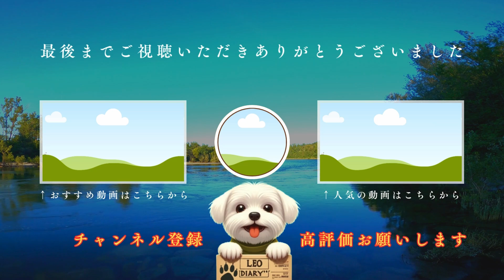【日常】クマちゃんなりきりフード付き秋冬用の服を買いました♪【マルチーズ】犬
毎週　土・日の夜6時更新！
可愛いレオの写真を週に何回か上げてます♪

旅行が控えているので、新しい服を買ってあげました♪
LOGOSロゴがプリントされたクマちゃんフード付きの服です！
お値段なんと4400円！！
初日の服にしようか、二日目の服にしようか悩み中

追記：愛犬とは全く関係のない、僕の趣味による趣味のためのチャンネルも開設しました！
旅や、冒険や、遊び、色んなことを気が向いたときに配信していくつもりなので、興味がある方は是非見てみてください♪

愛犬レオの日常や、しつけ、おでかけ等を記録していきます
まだ子犬なのでヨチヨチ歩き、甘噛み、トイレの失敗など、色んなハプニングが盛りだくさんなので、是非そんな愛犬レオで癒されてください♪
マルチーズの中でも、この子は特に毛量が多いらしいのでとにかくもふもふ
もふもふ好きには堪らないワンちゃんとなっております（笑

私自身まだまだ飼い主として未熟な面もあるので、暖かく見守ってください！

愛犬を飼ってみたいと考えてる方は、この動画でどんな感じで遊んでいるのか見てもらって、自分の家にいたらこうなるかなーってイメージしてみてください♪
わんちゃんによって、遊び方、興味の示しやすさ、興奮度などが変わるので一概にこんな感じとはならないですが、よく遊ぶ子はレオみたいに、全身で遊びまくります（笑
その反面、ケガもしやすいのでご注意ください！

【登場人物】
名　　前：レオ
犬　　種：マルチーズ
生年月日：2021年8月25日
年　　齢：3歳
性　　別：♂
性　　格：家ではめちゃ元気！外では大人しい、内弁慶ちゃん

不定期更新ですが、ちょこちょこ上げていこうと思ってます